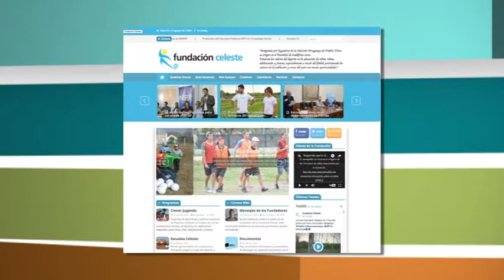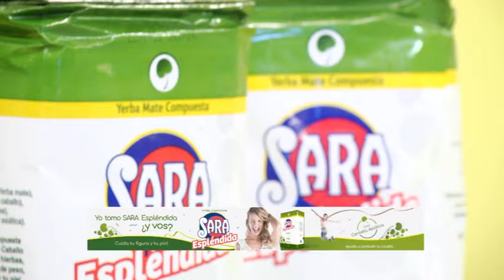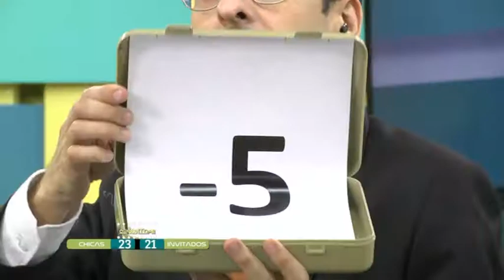CONSENTIDAS (CANAL 10) | PARTE 4 | 05-08-2017